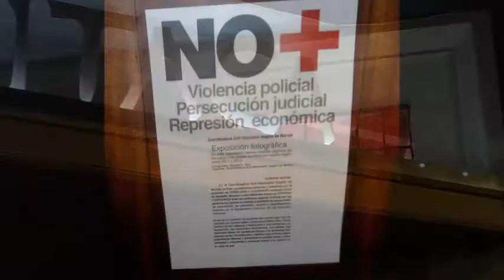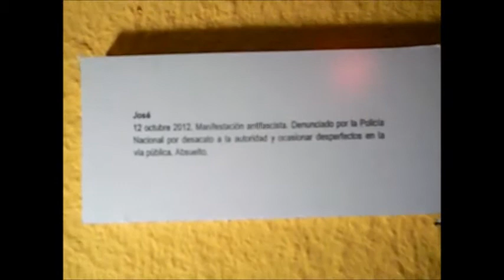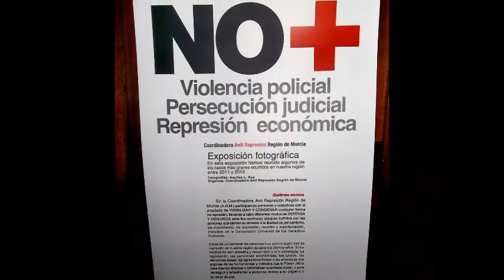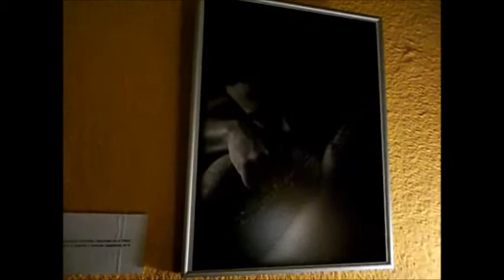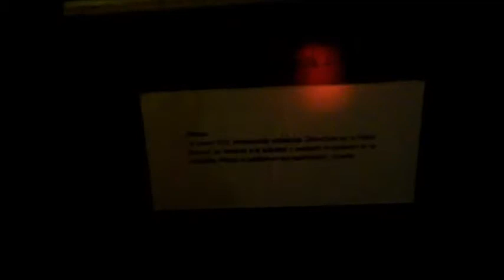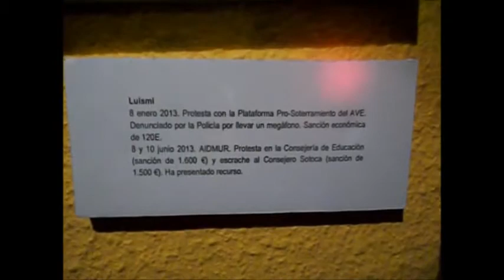Exposición de la Coordinadora Antirepresión Región de Murcia con fotografías de Aquiles L Ros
Exposición de la Coordinadora Antirepresión Región de Murcia con fotografías de
Aquiles L  Ros
Murcia - España - Spain
25/02/2014
Está pasando...